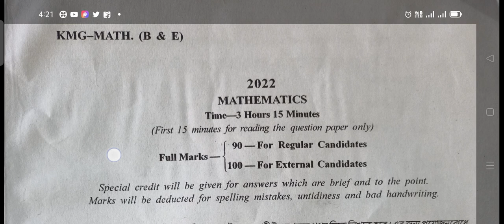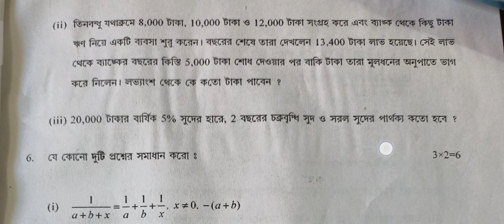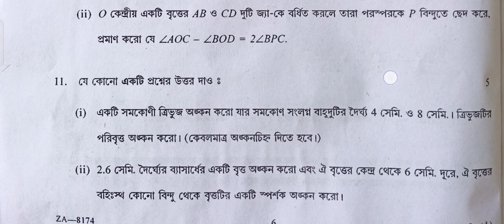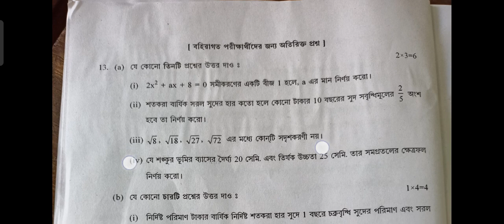Madhyamik 2022 Math Question paper| মাধ্যমিক 2022 অংকের সম্পূর্ণ প্রশ্নপত্র